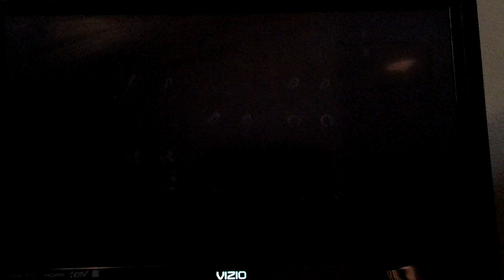Zelda Twilight Princess 100% Pt.23 Mini-Game